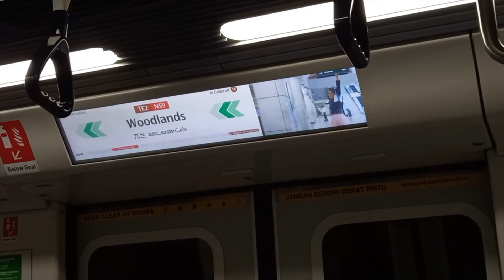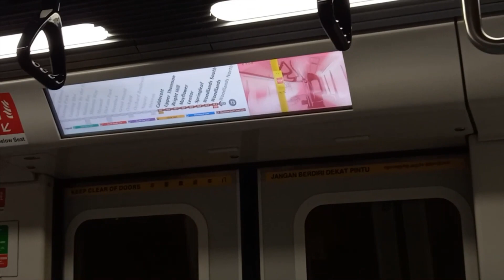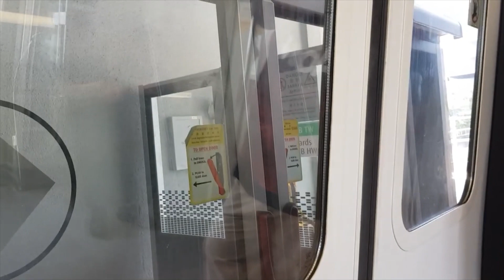Woodlands North to Changi Airport